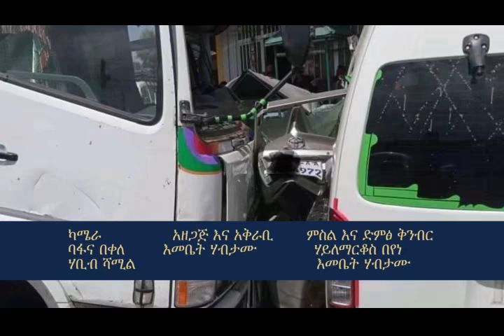የአዲስ አበባ ከተማ አስተዳደር ፖሊስ ኮምሽን ሳምንታዊ ዜና እና ወንጀል ነክ ፕሮግራሞች ትራፊክ ፖሊስ 04 03 20141